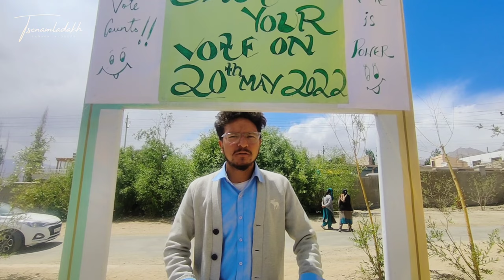Council elections 2022-23 || EJM COLLEGE LEH || LADAKH ||TSENAM-VLOG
I hope you guys are like it..